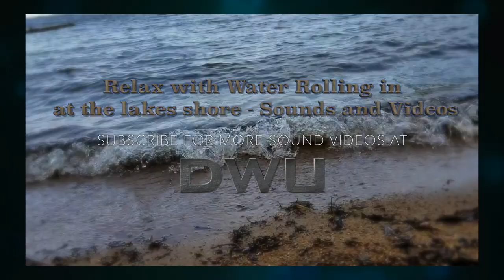Relax with Water Rolling in at the lake shore - Sounds and Video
🌊As the water rolls in and splash against the sand, logs and rocks. Listing to all the sounds of Nature.
For other sound videos check out my play list wild life or sound Effects.

*This Audio and Video is captured by DWU.*